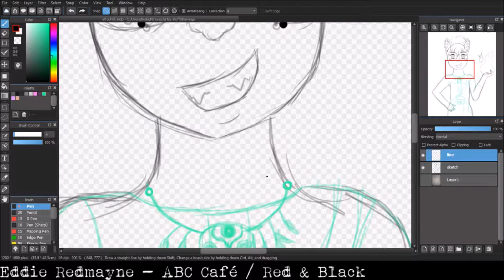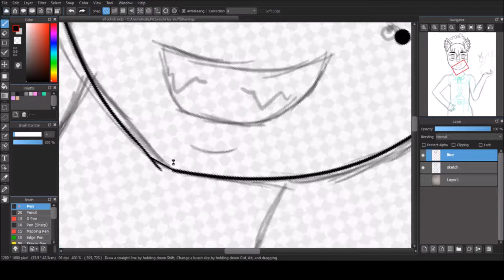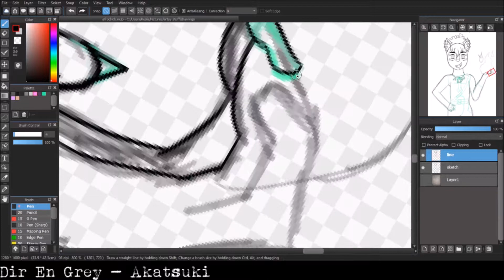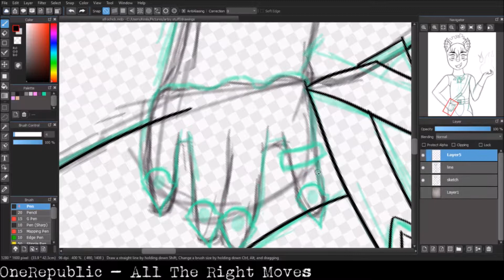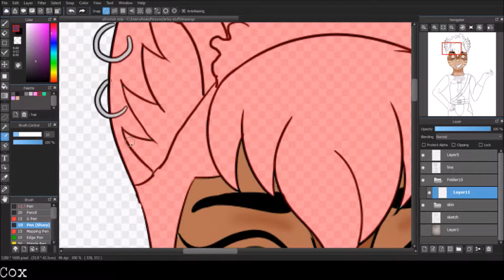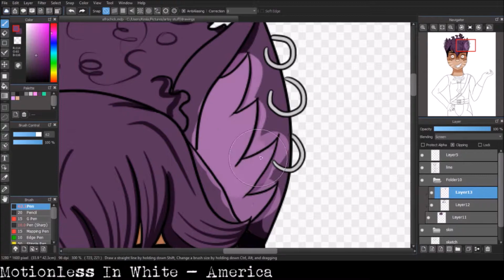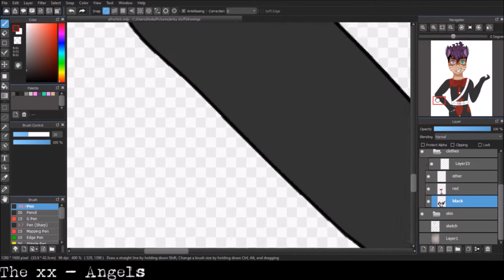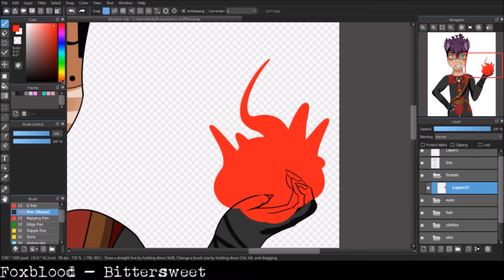Afrochick [Speedpaint]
just a little something i drew for my elder scrolls self insert ;3 I'm actually really happy with how this turned out

and